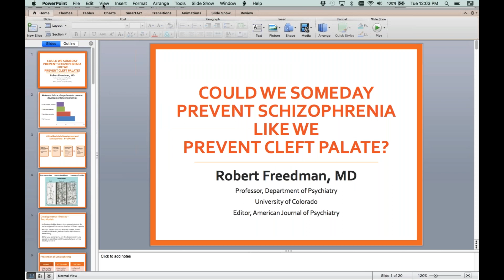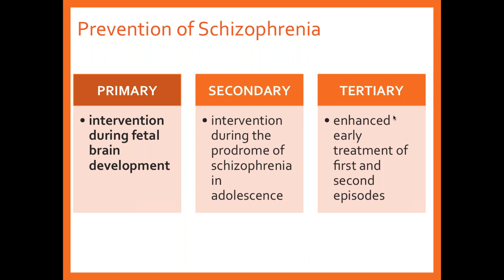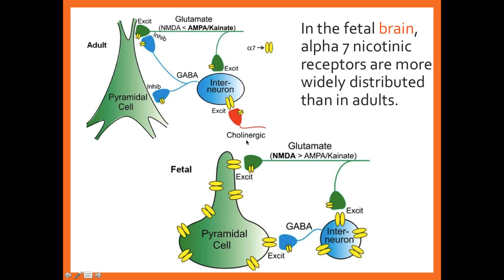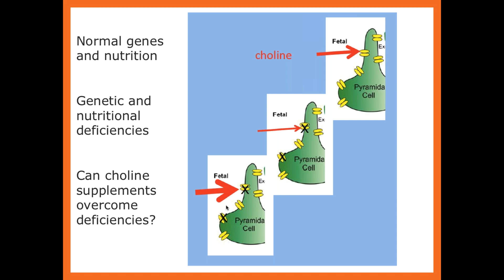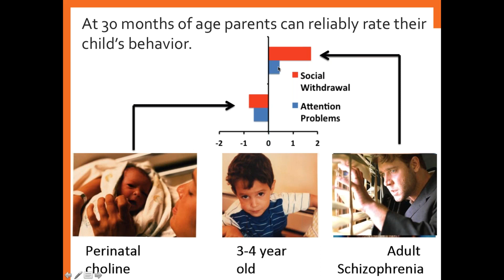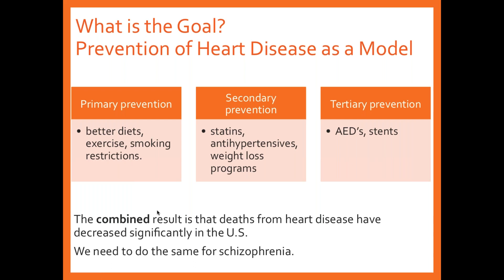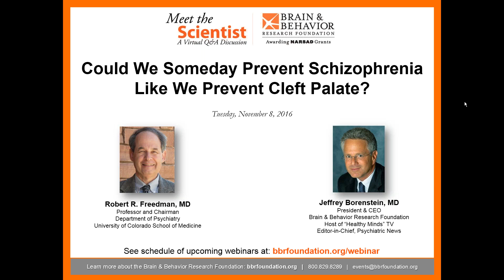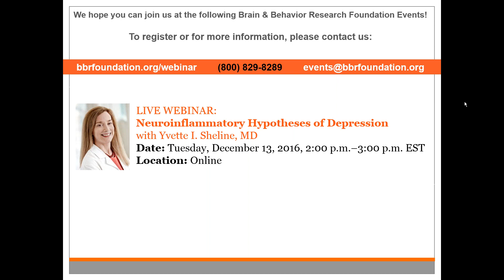Could We Someday Prevent Schizophrenia Like We Prevent Cleft Palate?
The Brain & Behavior Research Foundation November Meet the Scientist Webinar featured Dr. Robert R. Freedman, Professor and Chairman of the Department of Psychiatry at University of Colorado School of Medicine. He presented on "Could We Someday Prevent Schizophrenia Like We Prevent Cleft Palate?"